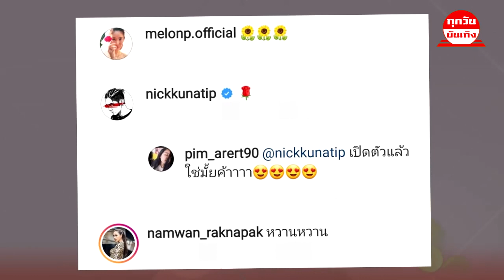เอ๊ะคู่นี้ยังไงอยู่นะ !! แฟนคลับมีลุ้น...."แตงโม" เปิดตัวกับพระเอกดังคนนี้หรือเปล่า !!!